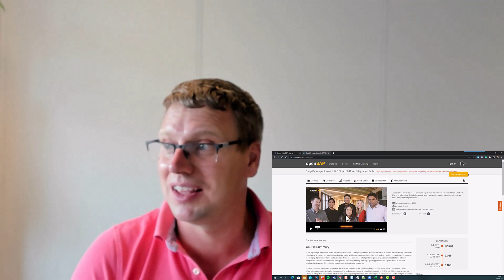Get a job working with SAP Cloud Integration/CPI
I get a lot of interest for people that want to explore working with SAP Cloud Integration/CPI. In this video I'll give you some tips on what you will need to get started with.

Create experiments on your skills and see what the tool is able to perform.
Share your experiments blogs at blogs.sap.com or other platforms like LinkedIn or Medium.